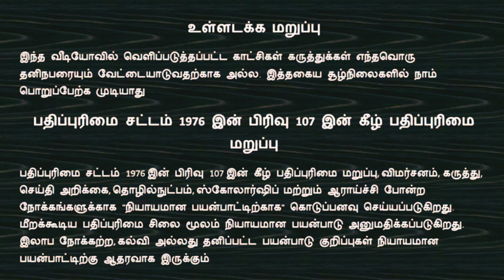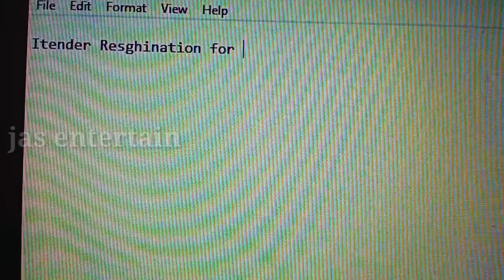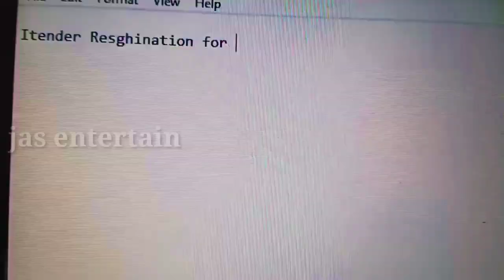வேலை /short film/tamil/jas entertain/JS/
வேலை short film
Jas entertain first short story film

இது எங்களின் முதல் முயற்சி

இதில் தவறு இருப்பின் சொல்லுங்கள் திருத்தி கொள்கிறோம்

வேலை குறும்படம்#